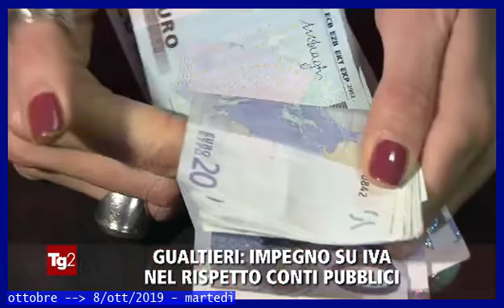TITOLi TG2-giorno 08 OTTobre 2019 - MarteDì /PRIMa notizia: sui servizi segreti